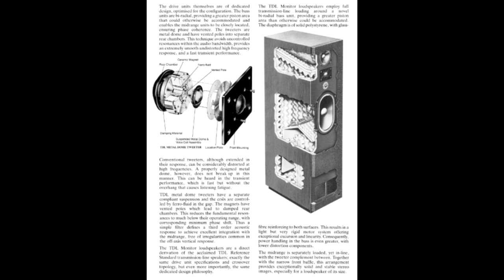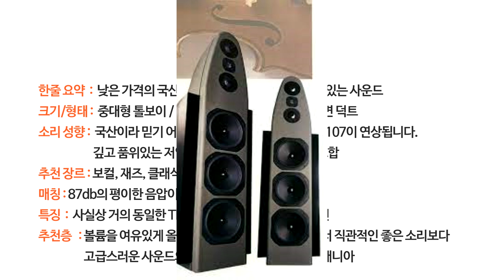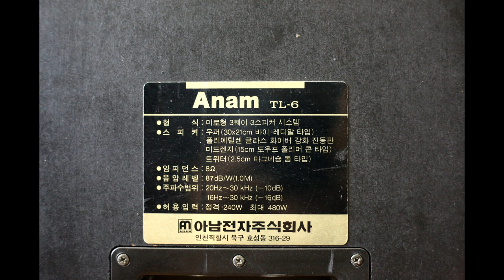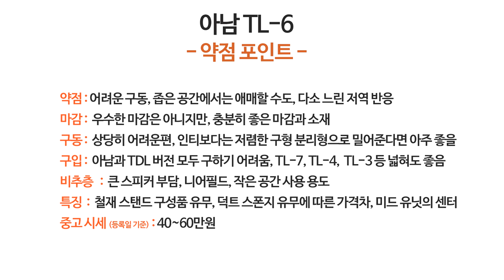추천 국산 스피커 아남 TL6